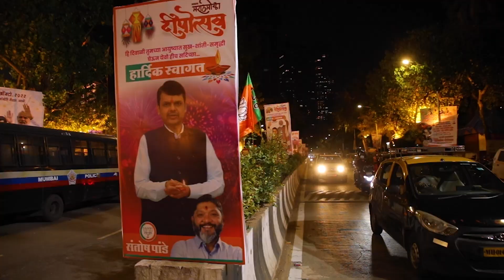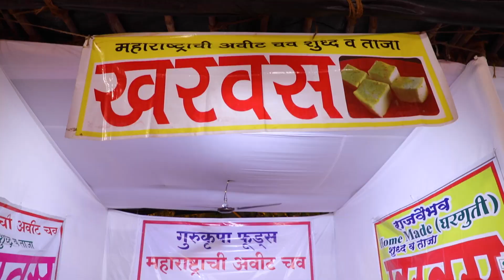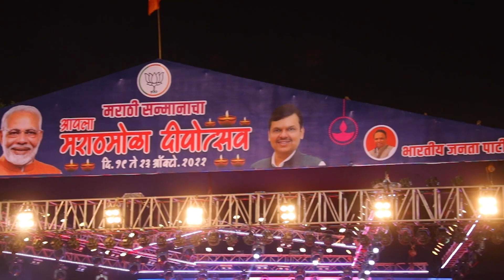Deepostav 2022 Devendra Fadnavis | Part-1| Diwali Festival 2022 |Jambhori Maidan, Worli Mumbai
Deepostav 2022 live Devendra Fadnavis | Part-1| Diwali Festival 2022 |Jambhori Maidan, Worli Mumbai
Deepostav 2022
Deepostav 2022 live
Deepostav bjp 2022
Deepostav Ayodhya Mandir 2022
Aapla Marathmola Dipostav 2022

संगीत, खाद्य, खरेदीचा आनंद लुटण्यासाठी वरळी मधील जांबोरी मैदान येथे १९ ते २३ ऑक्टोबर.

special thanks: Sanku bormudoi

Song: Jai Shree Ram
Music Composer: Vikram Montrose
Singer: Vikram Montrose
Lyrics: Shekhar Astitwa
Music Supervisor: Azeem Dayani
Song Arranged, Programmed & Sound Design: Vikram Montrose
Song Mixed and Mastered: Eric Pillai at Future Sound of Bombay

Starring: Akshay Kumar, Satya Dev, Jacqueline Fernandez, Nushrratt Bharuccha, Nasser, Pravesh Rana & Jennifer Piccinato
Written & Directed By: Abhishek Sharma
Produced By: Aruna Bhatia, Vikram Malhotra
Produced By: Subaskaran, Mahaveer Jain, Aashish Singh, Prime Video
Creative Producer: Dr. Chandraprakash Dwivedi

Lyrics:
विनय न मानत जलधि जड़,
गए तीन दिन बीत ।
बोले राम सकोप तब,
भय बिन होय न प्रीत ।।2।।

भय बिन होय न प्रीत ।।4।।

हरे राम राम राम राम राम राम राम

हो त्रिभुवन में सर्वत्र तुम्हीं,
विस्तार कौन नापे
तुम क्रोध में जब आ जाओ तो,
ब्रह्माण्ड सकल कांपे

तुम्हें ध्यावें त्रिपुरारी,
गावें महिमा तुम्हारी,
तुम हो दिव्य सकल गुण धाम ।

नील वर्ण धनु धारी,
प्रभु अवध बिहारी,
तुमसे बड़ा है तुम्हारा नाम ।

जय श्री राम... राम राम राम राम ।।

सकल जगत के तुम ही नियंता,
अजर अमर अविनाशी ।
कण कण में हो तुम ही समाए,
तुम घट घट के वासी ।

रघुकुल नंदन.. जय श्री राम ।
असुर निकंदन.. जय श्री राम ।
भव भय भंजन.. जय श्री राम ।
शत शत वंदन.. जय श्री राम ।

सुखकारी, दुखहारी,
तुम पे जाऊं बलिहारी,
करूं भक्ति तुम्हारी निष्काम ।

Music
SONG

ARTIST
Vikram Montrose

ALBUM
Ram Setu

LICENCES

Music